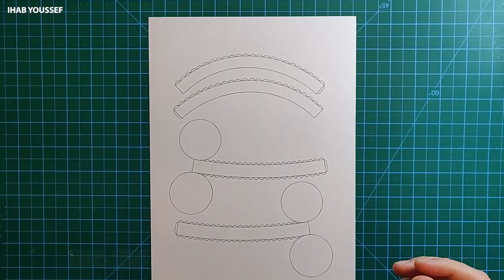Making GRENDIZER paper figure - [Plans Attached] - عمل جريندايزر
MAKING GRENDIZER FIGURE with paper
papercrafts Mazinger
Tools:  cutter, printer, paper 180g, and glue.